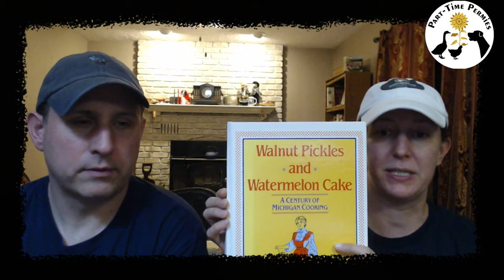PTP Live! Chicken, forage, apples, zone 5 and Ask the Chef!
Welcome to Part-Time Permies Live. Update on the chicken forage project, what's growing, and make your own Ketchup? on Ask the Chef!!
↓↓↓↓↓↓See more below ↓↓↓↓↓↓

Check out the tools I use from foraging, to gardening, to chicken keeping, etc